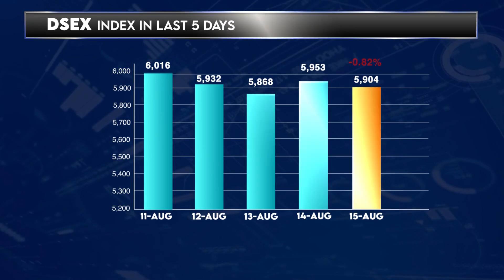Dhaka Stock Exchange Today - 15 August 2024 | English | Daily Share Market News